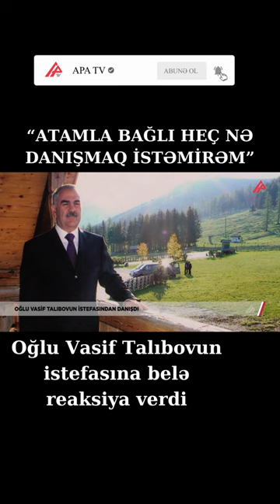Oğlu Vasif Talıbovun istefasına belə reaksiya verdi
İdarə rəisi olan oğlu Vasif Talıbovun istefasına belə reaksiya verdi - APA TV

Dövlət Miqrasiya Xidmətinin baş idarə rəisi Rza Talıbov Naxçıvan Ali Məclisinin sədri postundan istefa verən atası Vasif Talıbovun bu qərarına münasibət bildirib.

Gununsesi.info-nun suallarını cavablandıran Rza Talıbov atası ilə bağlı heç bir şey danışmaq istəmədiyini, hazırda Bakıda yaşadığını və öz işi ilə məşğul olduğunu deyib.

Onun sözlərinə görə, istefa qərarından sonra atası ilə əlaqə saxlamayıb.

“Atanızın uzun illər tutduğu postdan getməsini necə qarşıladınız” sualına isə Rza Talıbov “Hər kəsin öz işi var” deyərək, əlavə şərh verməkdən imtina edib.